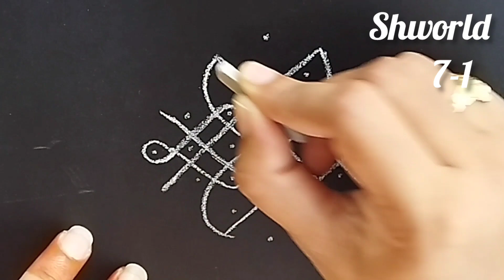7*1 చుక్కల మెలికల మగ్గులు || simple sikki kolam || easy kombi kolam || tippudu muggulu@shkolam